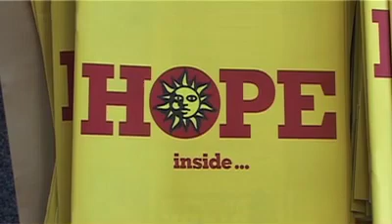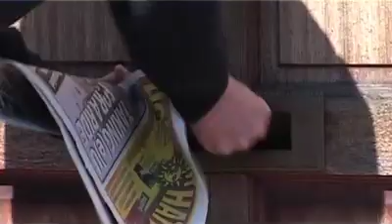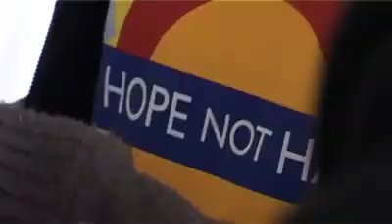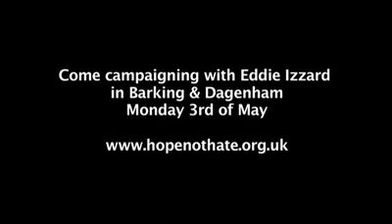Dagenham Hope Not Hate Day of Action -17th April 2010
It wasn't just a case of Bragg versus Barnbrook. Elsewhere and all around Barking & Dagenham, the Hope continued.